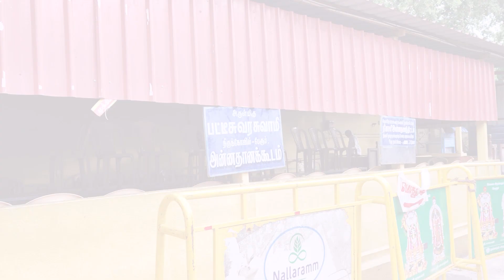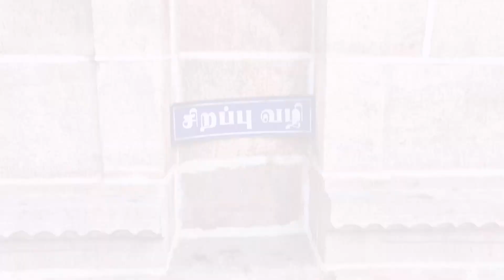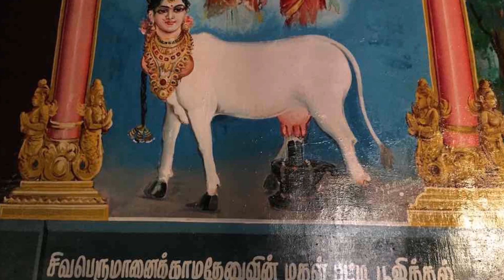கரிகால சோழனால் கட்டப்பட்ட பட்டீஸ்வரர் கோவில் | 2000 years old Perur Pateeswarar Temple, Coimbatore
Pateeswarar Temple is a Hindu temple dedicated to Lord Shiva located at Perur, in Coimbatore. The temple was built by Karikala chola in 2nd century CE. Thus making this one of the oldest temple in the state and even India. During the rule of Raja Raja Chola I, 'Artha Mahal' and 'Maha Mahal' were constructed. After that temple was maintained, new mahals constructed by Hoysala kings, Vijayanagara empire and Nayakars.

Lord Nataraja generically appears in all temples in an active dance posture. The uniqueness in this temple is that He appears in "Kanaga Sabhai" with legs downwards showing the end of his performance.

Miracle happening around this temple:

1) The Seeds of the Tamarind Tree in the Temple do not germinate,grow.

2) The refuse of animals do not decay or infested with worms.

3) People while dying, have their right leg up.

4) Young Palm Tree.

5) Bones of the dead are let off in the River Noyyal and after a couple of days,stones are found in lieu.

History of Pateeswarar Temple:

The Sacred cow "Kamadhenu" wished to become do work as Bramha. For that cow did penance near the ant hill. Suyambu Linga shiva was hidden inside of ant hill. The Calf kicked by foot and horn in playing time. Kamadhenu asked shiva to forgive him. Lord shiva appeared and said i pleased by calf. The Female calf name is "Patti". Afterthat day onwards calf did worshipped to shiva linga. That is why this lord shiva called as "Pateeswarar"

The foot print scar of god cow is visible on the head of Shivalinga in this temple.

The monumental temple is capable of spiritual freedom to devotees by bestowing “Moksha”.